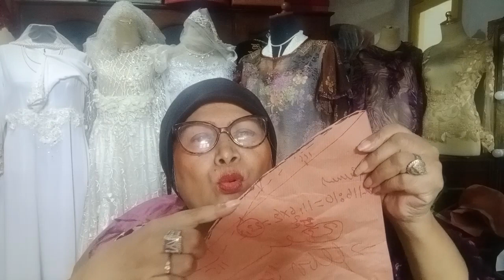pecah pola baju Tampa resleting dan pola besar model lengan circle part ke 2.